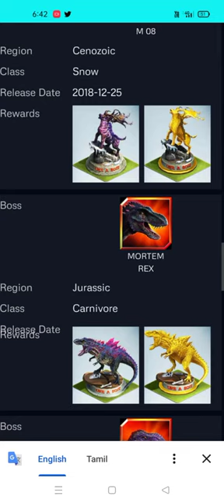WHO IS THIS??? MORTEM REX??? NEW BOSS COMING SOON|| Jurassic World The Game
WHO IS THIS??? MORTEM REX??? NEW BOSS COMING SOON.